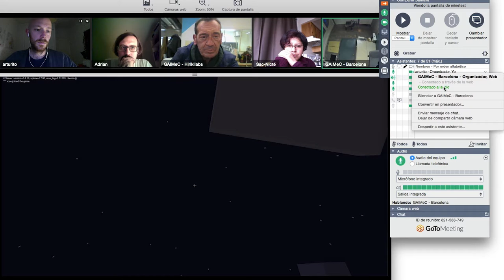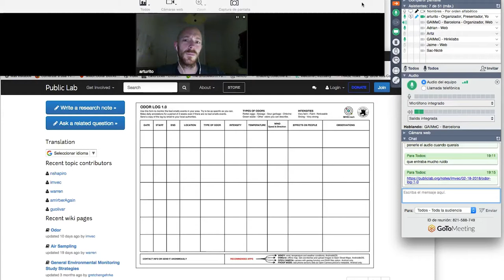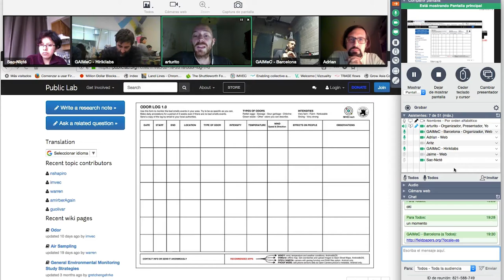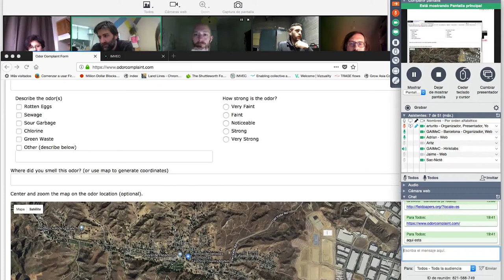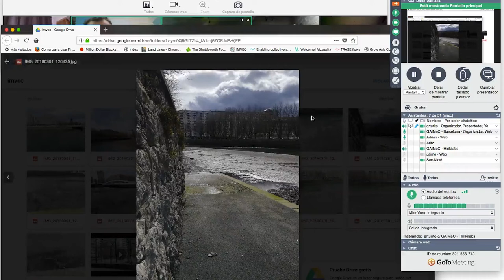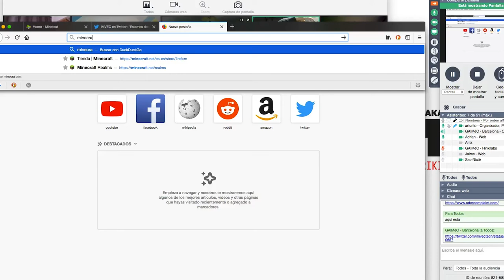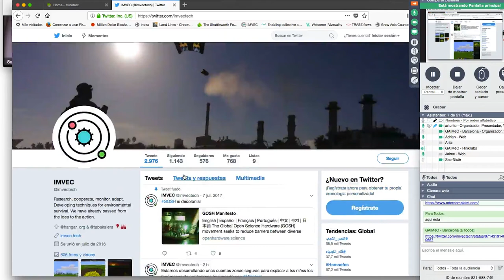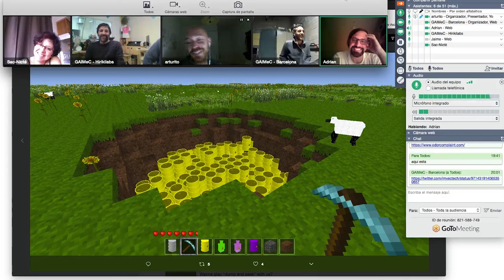GAIMeC #004 Herramientas de Exploración Sobre el Terreno I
Introducción al Odor Log, herramienta para facilitar el registro y monitorización de eventos de malos olores a través de la recogida de datos mediante un registro de olores y un mapa online: